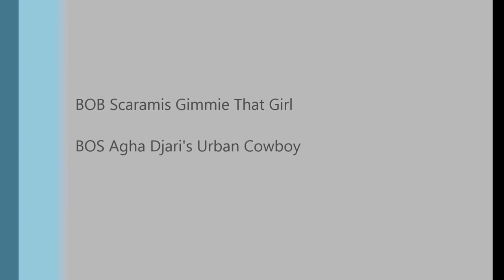Jyvaskyla International Dog Show 2015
Best of Breed competition
Agha Djari's Urban Cowboy - Scaramis Gimmie That Girl
judge: Kari Järvinen, Finland